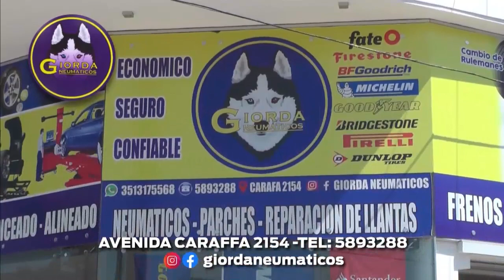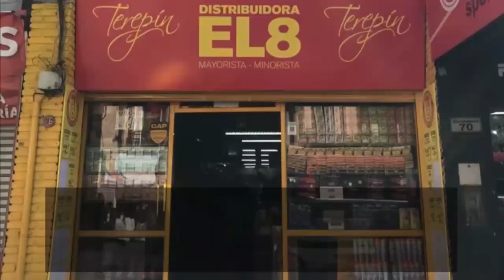FUTBOLEMICO- PROGRAMA COMPLETO - 17 /03/ 2022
Programa emitido por Canal Showsport.